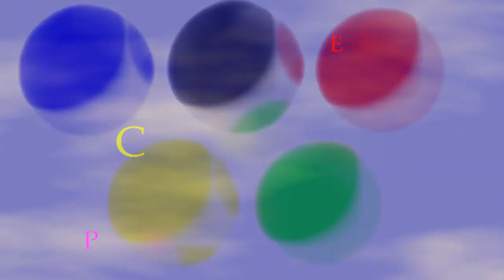TV laida "Čempionai", Europos čempionas Paulius Visockas, 2018 m.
Laidos vedėjas Artūras Orlauskas
garso režisierius Virgis Žlabys
Grimas Edita Orlauskienė
Prodiuseris A.Orlauskas